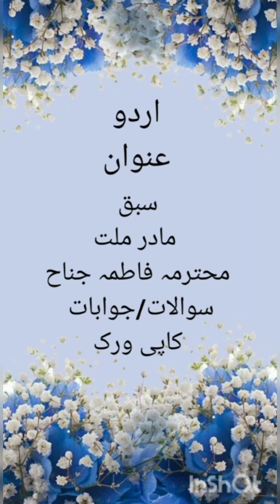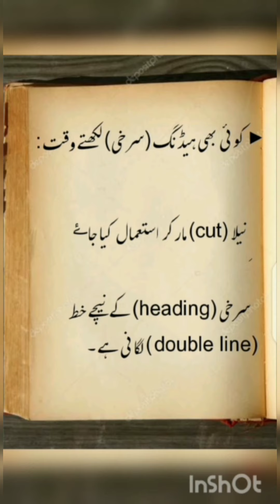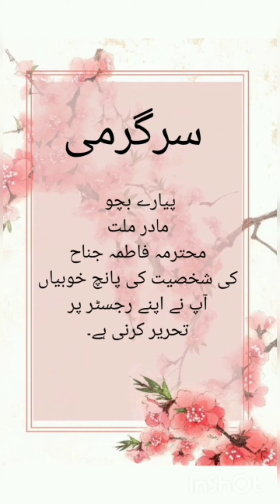Class 5 Urdu VL 4(1st Term 29/3/21)